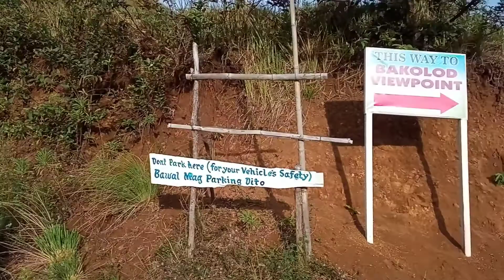Igtuble Tubongan High lands escapade with my love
experience igtuble tubongn as it nature is the best